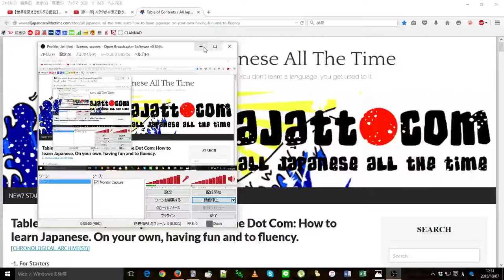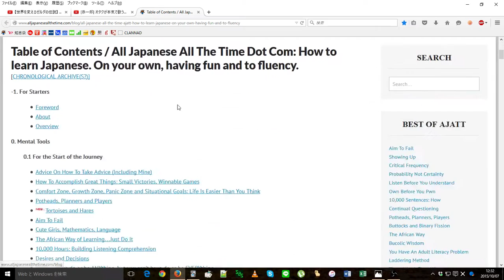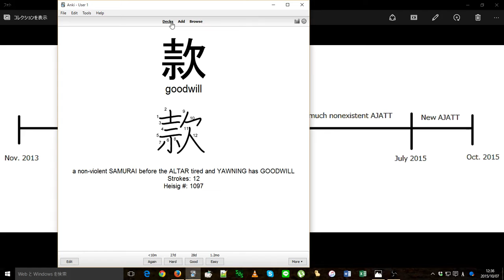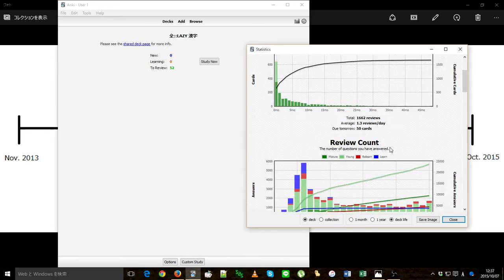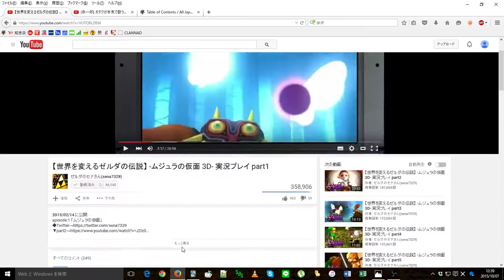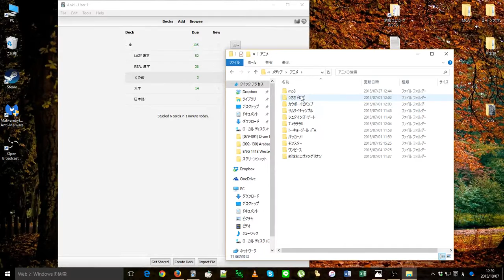My AJATT Journey Thus Far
Explaining my AJATT journey for the past two years